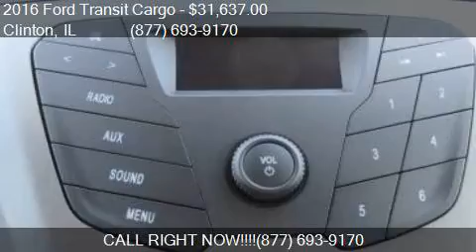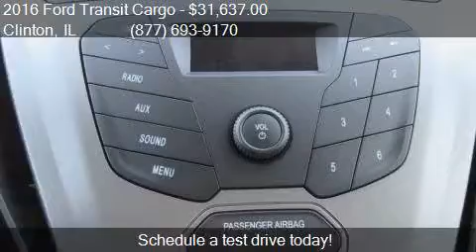2016 Ford Transit Cargo 150 3dr SWB Low Roof Cargo Van w/60/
This 2016 Ford Transit Cargo 150 3dr SWB Low Roof Cargo Van w/60/40 Passenger S is for sale in Clinton, IL 61727 at Anderson Ford of Clinton.

Engine: 3.7L V6
Transmission: Automatic 6-Speed
Color: Oxford White
Mileage: 0
Contact Anderson Ford of Clinton 1001 State Route 10 W Clinton, IL 61727 to test drive this 2016 Ford Transit Cargo 150 3dr SWB Low Roof Cargo Van w/60/40 Passenger S today.